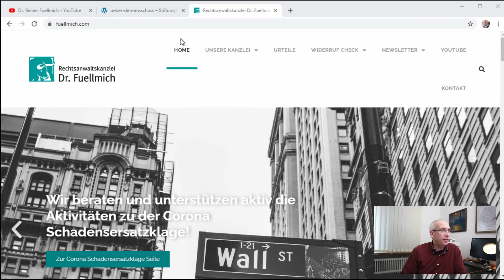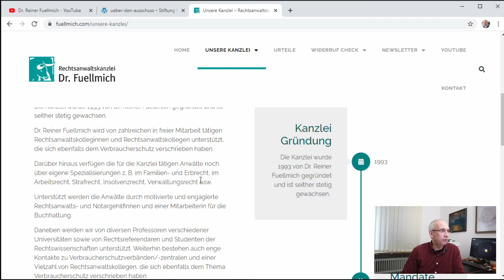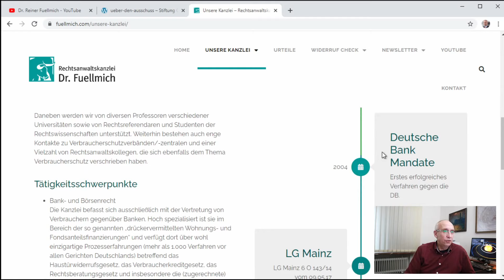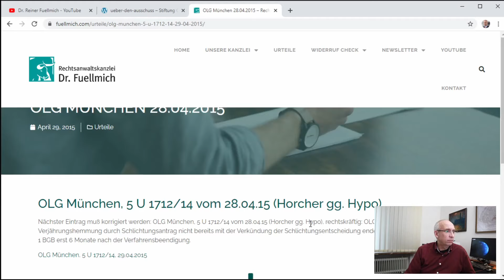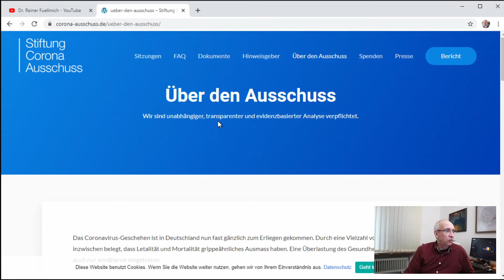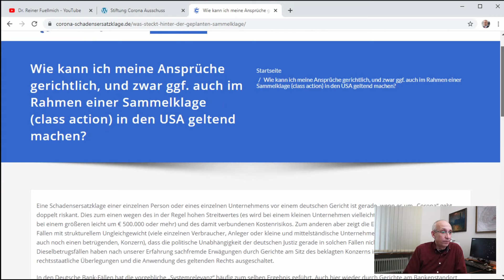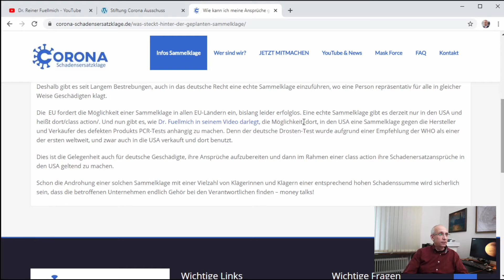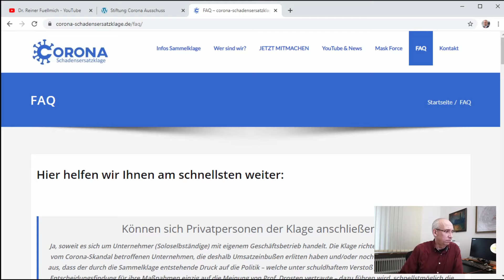Sammel-Schadenersatzklage: Dr. Fuellmich ./. Prof. Drosten - Sollte man mitmachen?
Rechtsanwalt Dr. Reiner Fuellmich propagiert seit einigen Wochen eine Sammelklage gegen Prof. Christian Drosten durchführen zu wollen.
-Worum es genau bei dieser Schadensersatzklage?
-Welche Ergebnisse kann man bestenfalls erwarten?
-Welche Ergebnisse sind nach meiner Meinung eher unwahrscheinlich?

▬  INHALT ▬
00:00 Einführung
00:43 Wer ist Rechtsanwalt Dr. Reiner Fuellmich?
04:48 Corona-Schadenersatzklage
08:12 Kann die Klage Druck auf die Corona-Politik ausüben?
13:23 Zusammenfassung der Ergebnissse
17:05 Ende